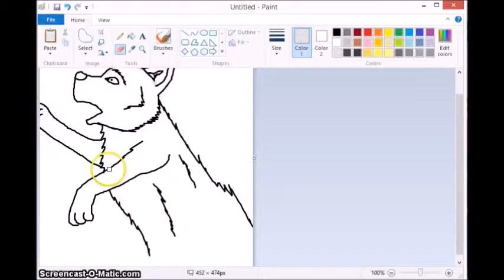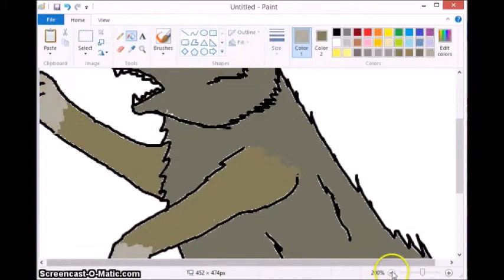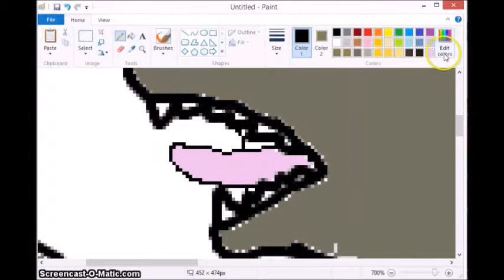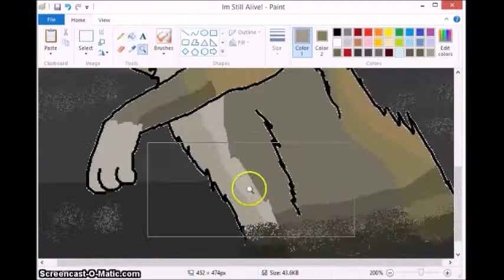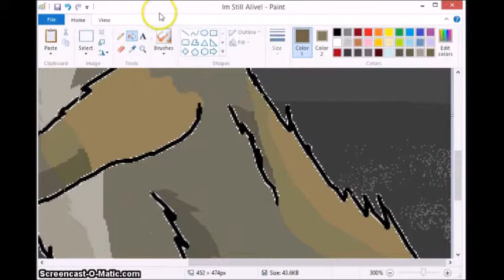IM STILL ALIVE! | Wolf Speedpaint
I don't have many choices for music so I will make sure I buy more music soon. again im sorry I only draw wolves (or cats) for that im not good at much else. maybe I will do a dragon later. Also, I do draw a lot of blood in some of my videos and im sorry if it makes you feel uncomfortable. I will try to tone down the gore and make my art actually tell a story ^.^